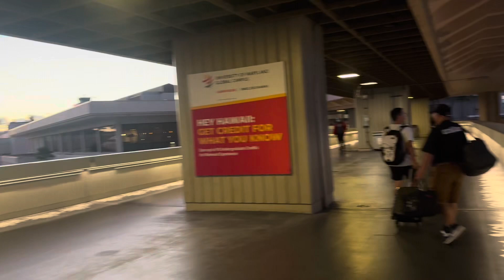Heading to Hawaii 6/15/2024